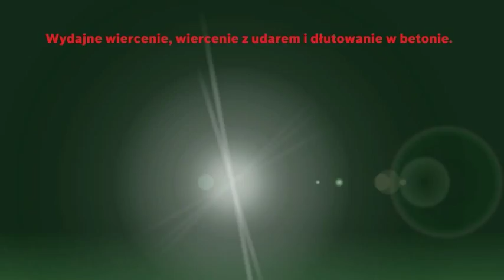Młot udarowo - obrotowy Bosch PBH 3000 - 2 FRE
Wydajne wiercenie, wiercenie z udarem i dłutowanie w betonie. Wysoka moc 750 W. Zintegrowana funkcja dłutowania z blokadą Vario- Lock z możliwością wyboru dowolnej pozycji pracy dłuta, pneumatyczny mechanizm udarowy. Wysoki moment obrotowy na pierwszym biegu, duża prędkość obrotowa na drugim biegu: optymalna wydajność wiercenia w metalu i drewnie.